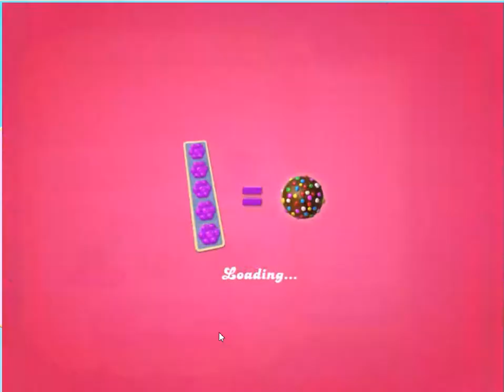Candy Crush Jelly Saga Level 4188 ***